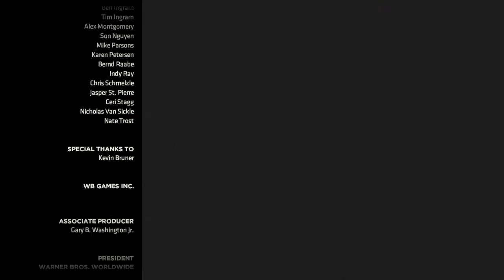Batman: The Enemy Within Episode 1 part 6